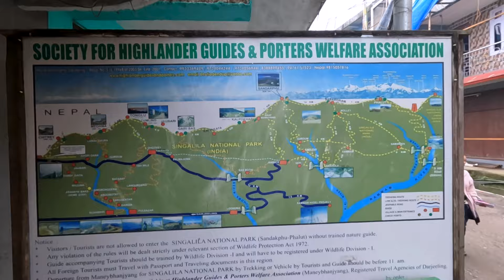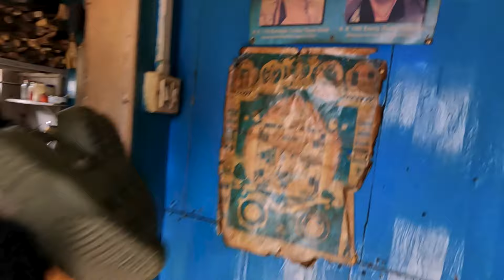How the PEOPLE OF THE VILLAGE live in the Himalayas | Things to do in India 🇮🇳